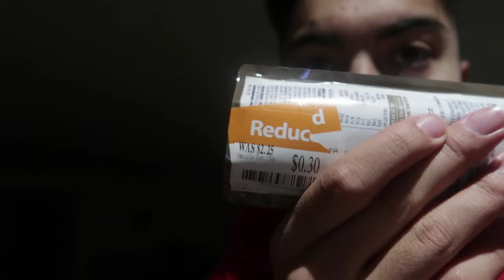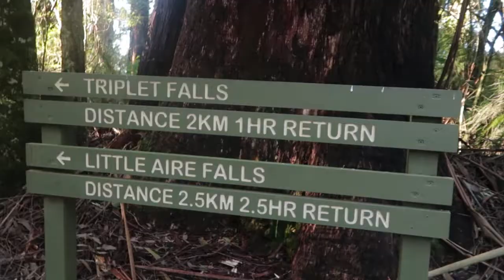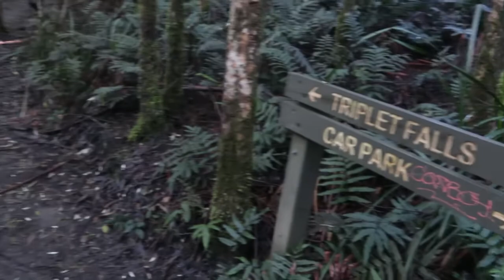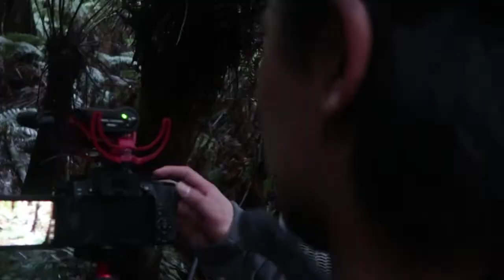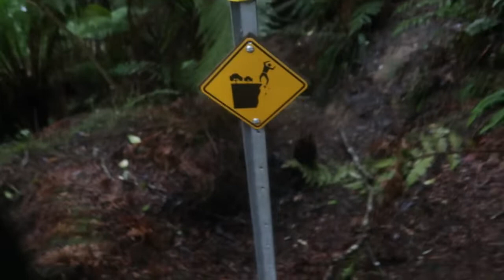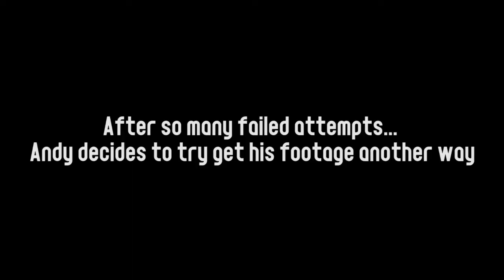ANDY LOST HIS DRONE AT TRIPLET FALLS | LAURENTS PALUOJA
ANDY LOST HIS DRONE! We went waterfall chasing once again, this time we traveled to Triplet falls down in the Otways. Come with me we try to get to the base of the waterfall and take some pretty decent pics!

If you haven't yet, make sure you follow Andy's socials below!